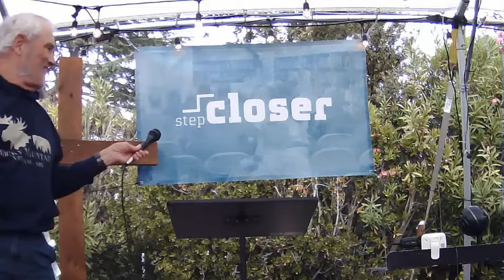Step Closer 10/3/21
Speaker: Bruce Maez